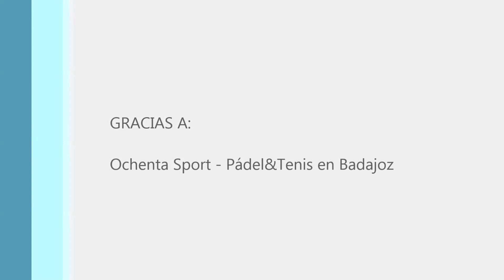¡Menos Fallos! VOLEA con ARMADO Corto [CLASES de Pádel]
VÍDEO con un Ejemplo de Clases de Pádel (con 2 alumnos) con el Objetivo de MEJORAR la VOLEA. Trabajo de ARMADO CORTO para Ser Más RÁPIDO en la Volea y para lograr GOLPEAR siempre DELANTE del Cuerpo. Durante la clase se realizan también ejercicios de estabilidad con BOSU, puedes ver aquí más ejemplos del uso del Bosu en clases de pádel

Gracias al entrenador Pedro Alarcón, director de Ochenta Sport y seleccionador extremeño 2017.